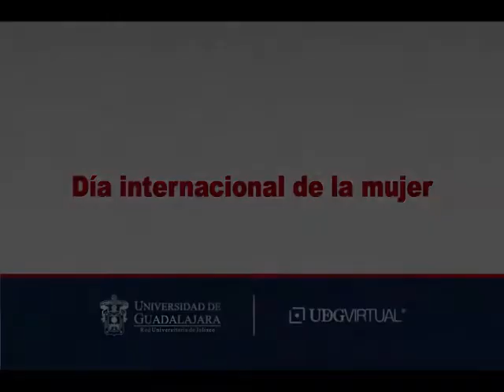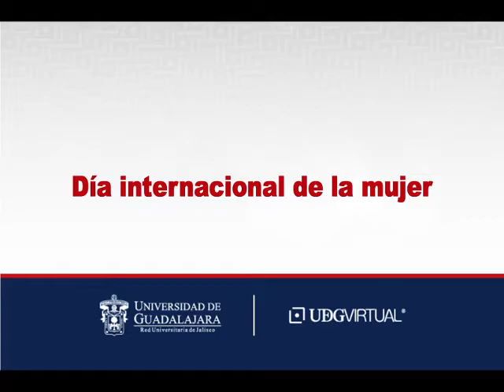Día Internacional de la Mujer, Carmen Coronado. Coordinadora de diseño educativo.